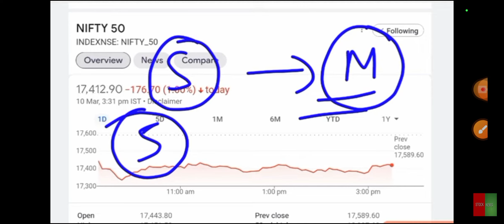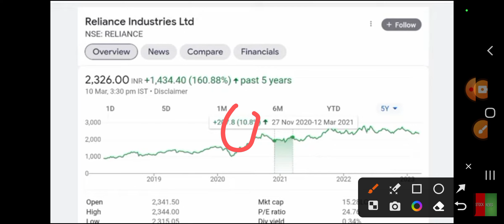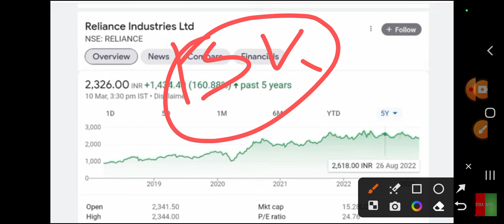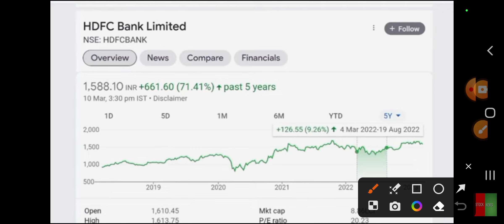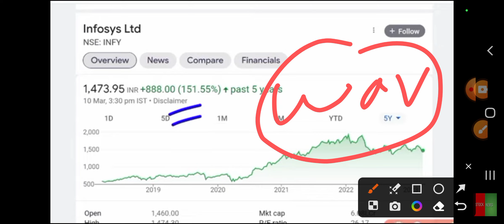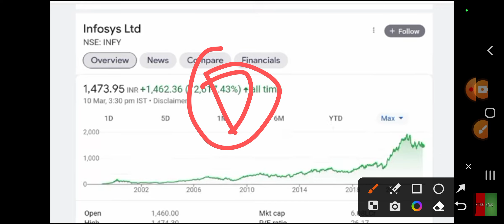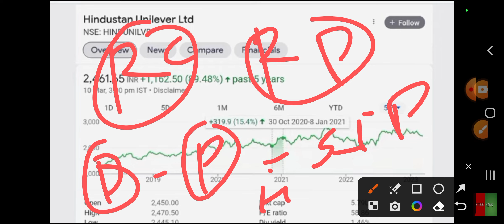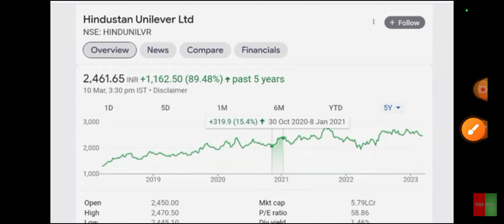5 शानदार शेयर्स! इनमें काम कर लिया तो ! हमेशा पैसे कमा के देगा!MUTUAL FUND में पैसा लगाना छोड़ दोगे!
5 शानदार शेयर्स! इनमें काम कर लिया तो ! हमेशा पैसे कमा के देगा!MUTUAL FUNDS में पैसा लगाना छोड़ दोगे!

Description